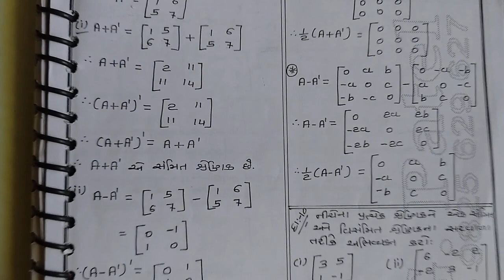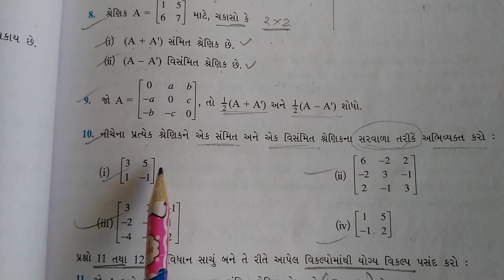12 Maths Ch:3. Lec:16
Matrix  શ્રેણિક
Coverd by:Ghanshyam Patel